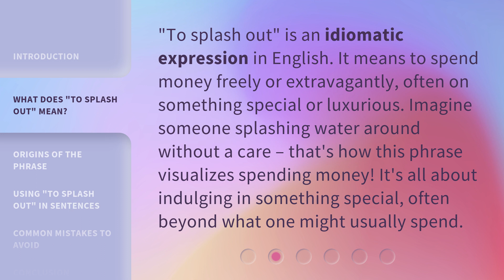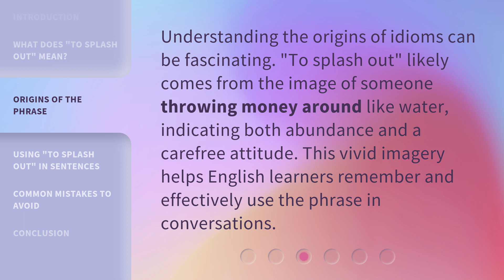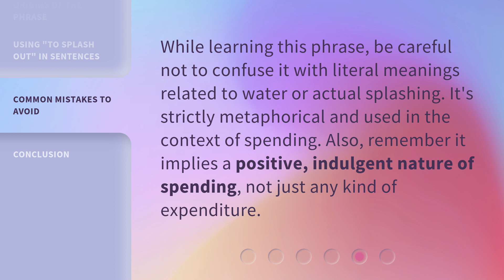Splashing Out: Understanding a Fun English Phrase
Splashing Out: Understanding a Fun English Phrase • Discover the meaning and origin of the popular English phrase 'Splashing Out' in this entertaining and informative video. Join us as we dive into the world of idioms and explore how this phrase is used in everyday conversations. Don't miss out on understanding this fun expression and expanding your English vocabulary!

00:00 • Introduction - Splashing Out: Understanding a Fun English Phrase
00:32 • What Does "To Splash Out" Mean?
00:59 • Origins of the Phrase
01:22 • Using "To Splash Out" in Sentences
01:48 • Common Mistakes to Avoid